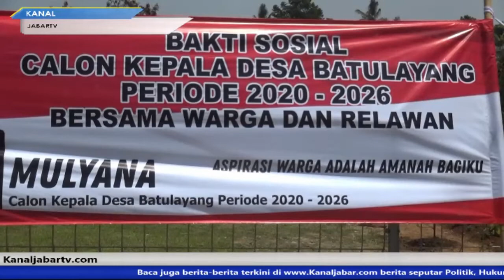Warga: Calon Kades Batu Layang Mulyana Adalah Figur yang 'Amanah dan Aspiratif'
Yayan warga Desa Batu Layang ungkap calon Kades Batu Layang, Kecamatan Cisarua, Kabupaten Bogor, Mulyana adalah seorang sosok yang amanah, aspiratif.